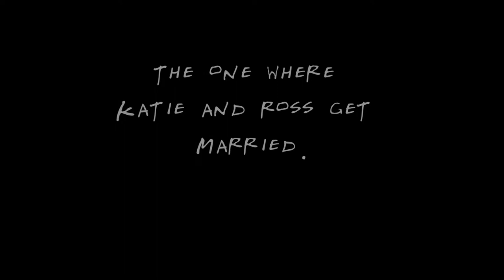Katie and Ross's Wedding Video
copyrighted songs

"First Day of my Life" - Bright Eyes
"I'll Be There for You" - The Rembrandts